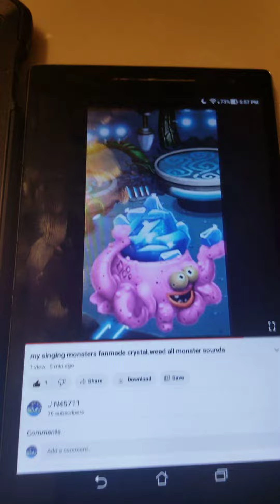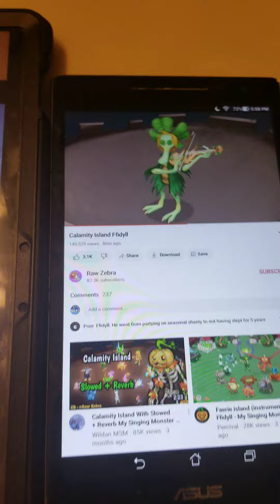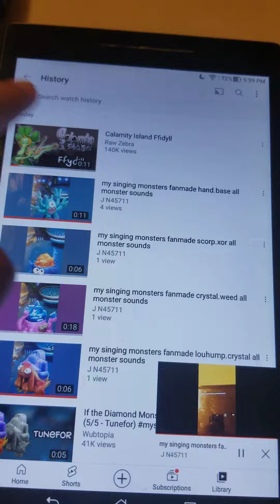my singing monsters fanmade etherealblin island full song (7.6)